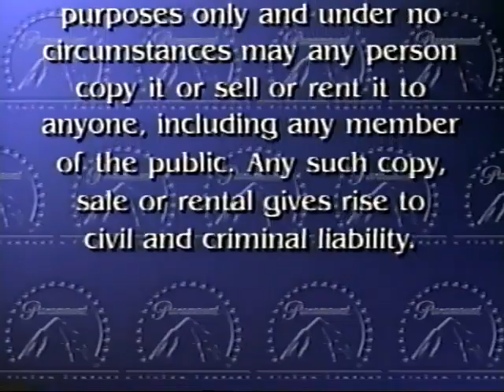Opening/Closing to The Amanda Show: Amanda, Please! 2004 Screener VHS